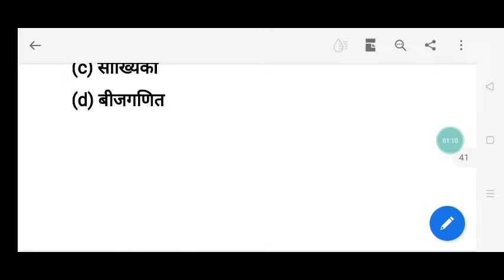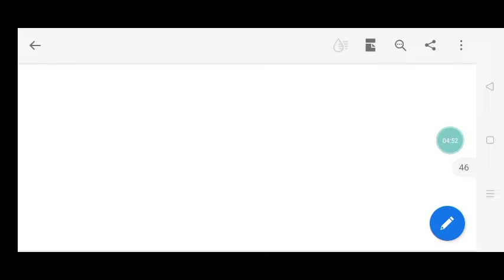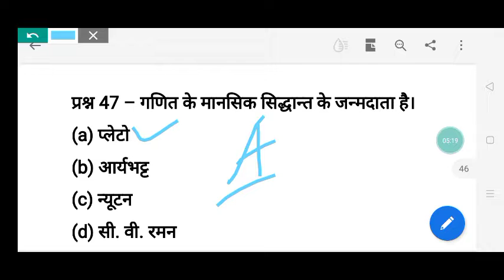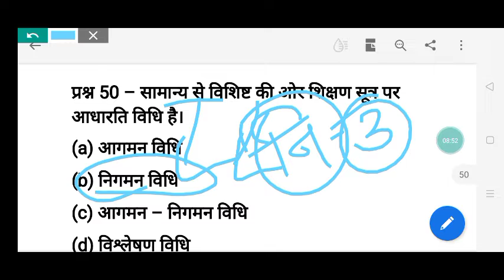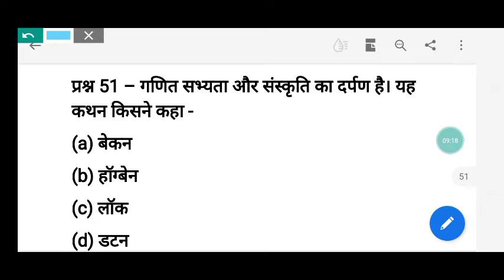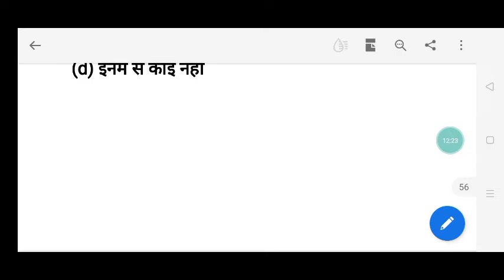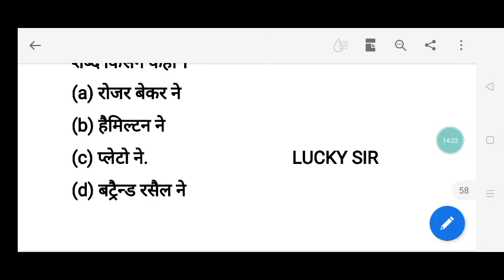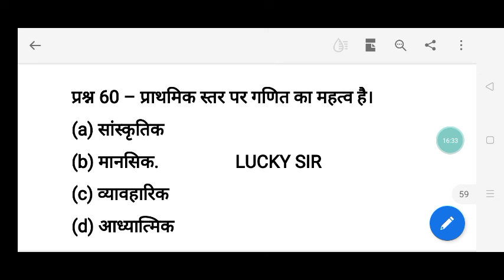Maths pedagogy for CTET-2021 & MP TET VARG-3 maths pedagogy important question # गणित शिक्षण शास्त्र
Maths pedagogy important question
Pedagogy mp tet maths
Mp tet maths pedagogy ctet
Maths pedagogy most important question

Ev's pedagogy
Lucky sir
lucky sir
Best book
evs pedagogy
Maths pedagogy
Hindi pedagogy
Sanskrit pedagogy
पर्यावरण अध्ययन
# पर्यावरण अध्ययन की महत्वपूर्ण प्रश्न
Maths pedagogy
best book Maths pedagogy
Child development
pedagogy

Child development
30 mcq best book child development notes mp tet
Bihar tet
Mp tet